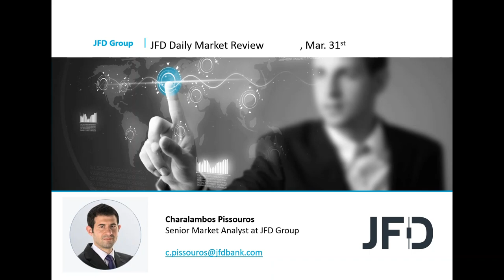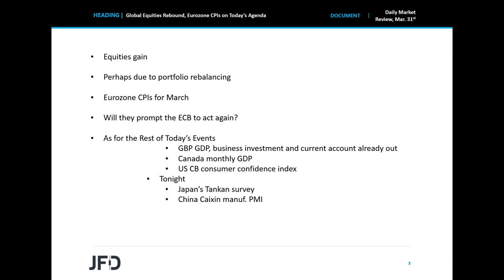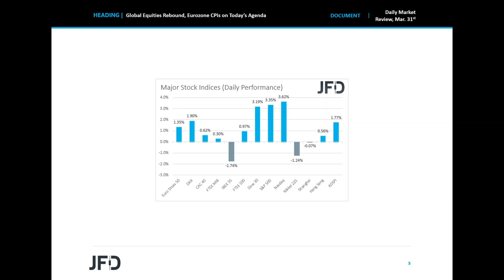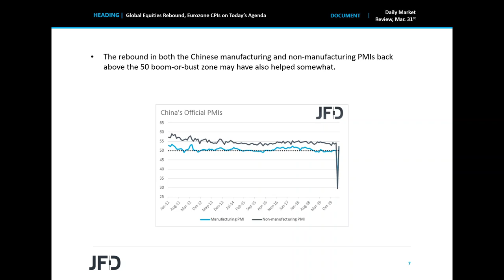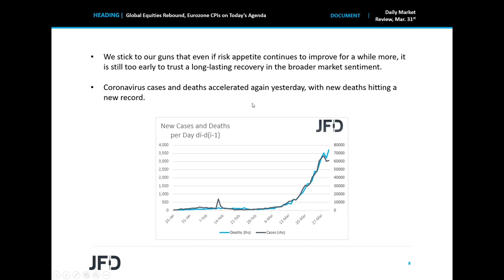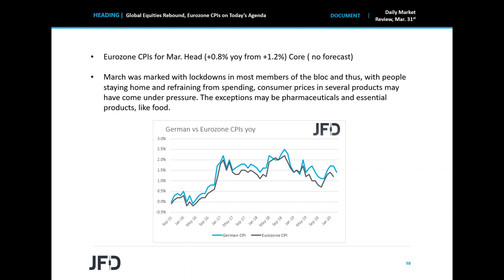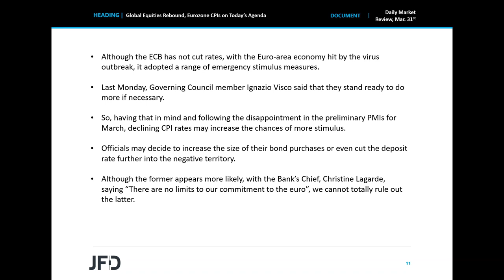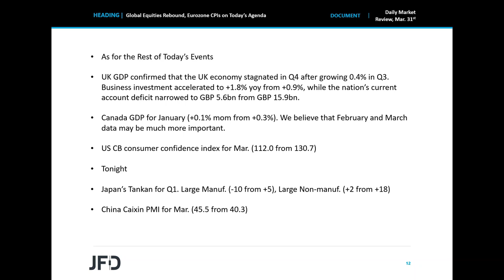Daily Market Review: Global Equities Rebound, Eurozone CPIs on Today’s Agenda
With no clear catalyst, investors’ morale improved yesterday and during the Asian morning today, with most major global indices closing in positive territory. It may have been due to rebalancing of portfolios, or due to the easing efforts of central banks and governments. As for today, the main event on the agenda may be Eurozone’s inflation data for March. It would be interesting to see whether slowing inflation would raise speculation for more stimulus by the ECB.